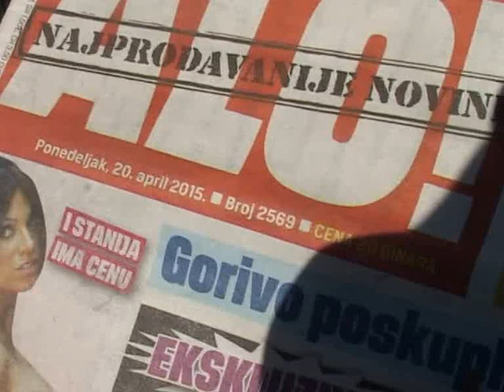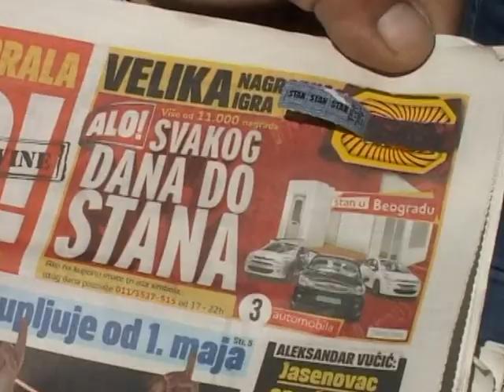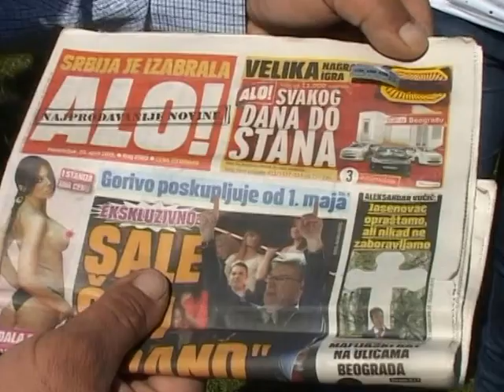ALO! stan dobio Ivanovcanin